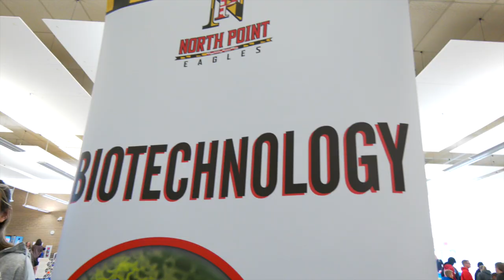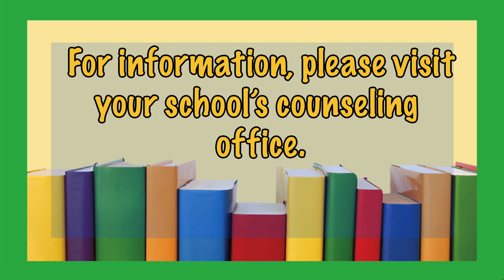NewsBreak -3/20/23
Anchor Kameryn Robinson shows us a champion speller and champions on the hardwood for the first time ever at Henry E. Lackey High School. You can also check out this year's History Industry Technology and Science Expo.